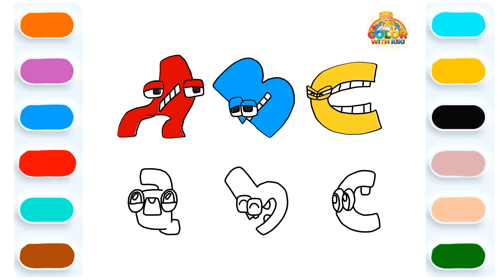Learn to Draw Alphabet Lore(ABC) Uppercase, lowercase - Drawing and Coloring Tutorial for Kids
Learn to Draw Alphabet Lore(ABC) Uppercase, lowercase in this Quick, Easy & step-by-step Drawing and Coloring Tutorial by Color with KiKi.  Kids can learn how to draw Alphabet Lore(ABC) Uppercase, lowercase and color using normal color paint plate while listening to nursery rhymes.

In this video, we're going to learn how to Draw Alphabet Lore(ABC) Uppercase, lowercase Coloring Page.

In this easy cartoon drawing tutorial for beginners, you'll learn how to draw & color cartoon characters. A good cartoonist is one who can extract the main details of an object or a human being and represent them with simple shapes. The goal is that a child can recognize the drawing and be attracted to what they're looking at.

This drawing tutorial is for people of all ages, and it's easy to follow. We'll start by drawing the basic shapes of Alphabet Lore(ABC) Uppercase, lowercase, and then we'll add in the details. By the end of this video, you'll be able to Draw Alphabet Lore(ABC) Uppercase, lowercase perfectly!

Learn to Draw George and Mummy Pig from Peppa Pig - Drawing and Coloring Tutorial for Kids